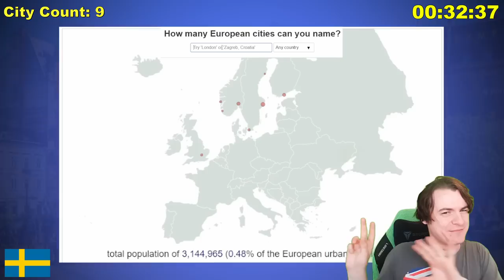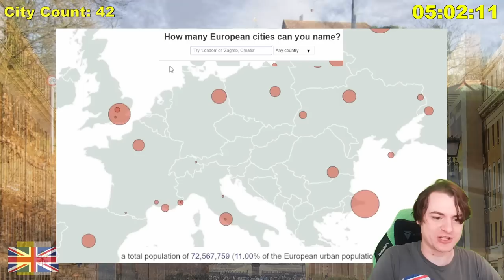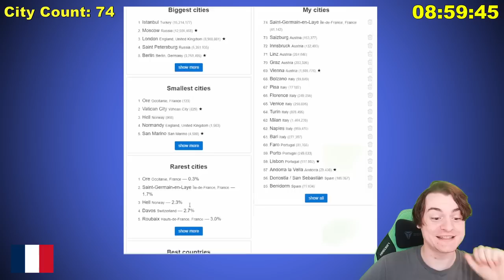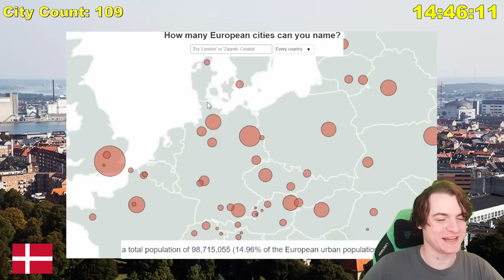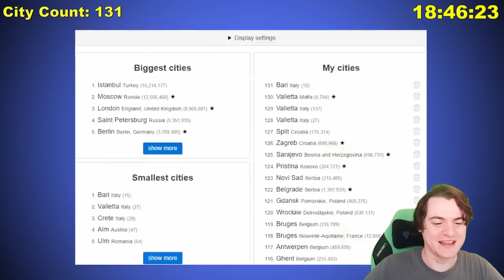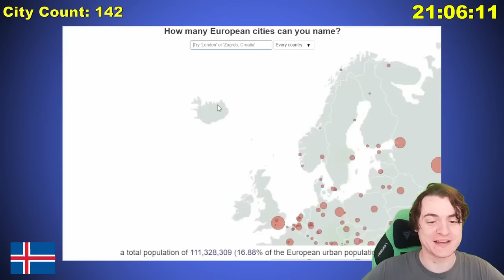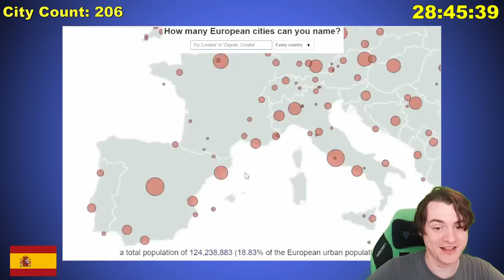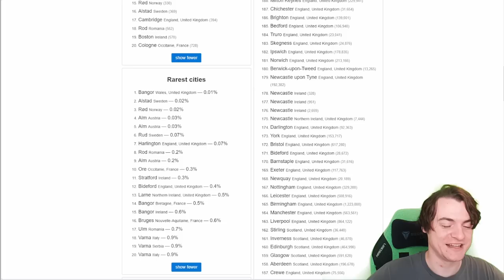Can You Name Every European City In 30 Minutes?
No, but I can try!